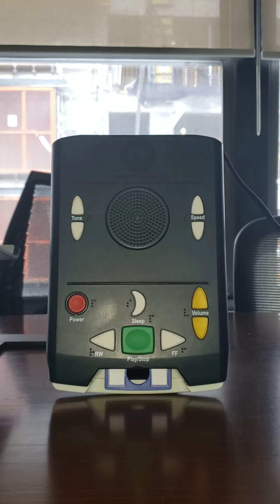Rome Sweet Home: Our Journey to Catholicism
"Rome Sweet Home: Our Journey to Catholicism" by Scott and Kimberly Hahn

The well-known and very popular Catholic couple, Scott and Kimberly Hahn, have been constantly travelling and speaking all over North America for the last few years about their conversion to the Catholic Church. Now these two outstanding Catholic apologists tell in their own words about the incredible spiritual journey that led them to embrace Catholicism. Scott Hahn was a Presbyterian minister, the top student in his seminary class, a brilliant Scripture scholar, and militantly anti-Catholic ... until he reluctantly began to discover that his enemy had all the right answers. Kimberly, also a top-notch theology student in the seminary, is the daughter of a well-known Protestant minister, and went through a tremendous dark night of the soul after Scott converted to Catholicism. Their conversion story and love for the Church has captured the hearts and minds of thousands of lukewarm Catholics and brought them back into an active participation in the Church. They have also influenced countless conversions to Catholicism among their friends and others who have heard their powerful testimony. Written with simplicity, charity, grace and wit, the Hahns' deep love and knowledge of Christ and of Scripture is evident and contagious throughout their story. Their love of truth and of neighbor is equally evident, and their theological focus on the great importance of the family, both biological and spiritual, will be a source of inspiration for all readers.